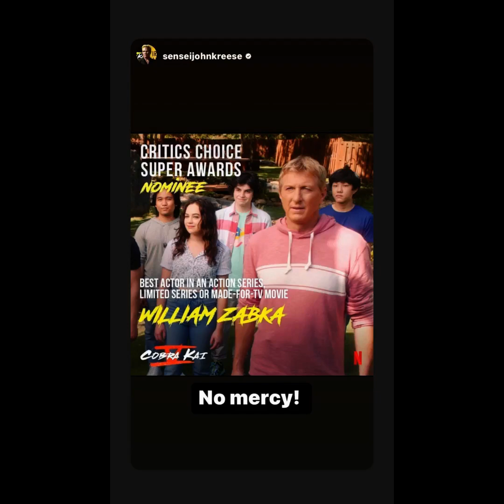William Zabka Fan Tribute (3266)